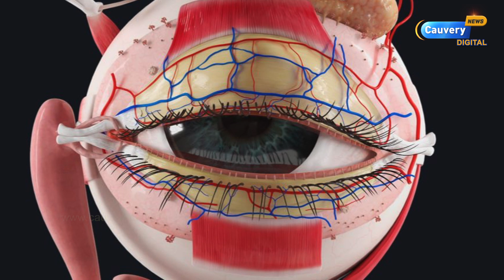Puneeth Rajkumar | 2 கண்களால் நான்குபேருக்கு பார்வை கொடுத்த புனீத் ராஜ்குமார்.. என்ன மனுஷன்யா இவர்